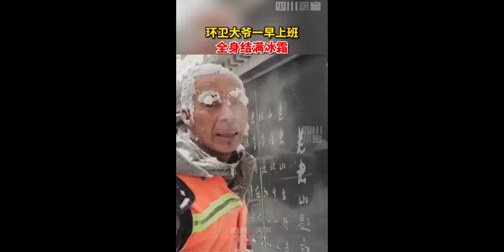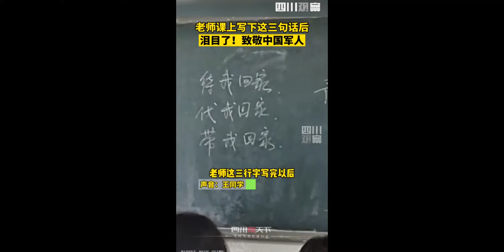當單親媽媽遇到窮小伙蹭飯，她這個舉動感動了在場所有人！ 【四川觀察】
正能量 勵志 Social Experiment